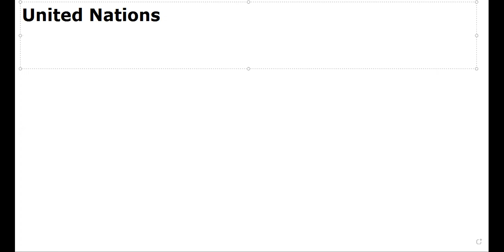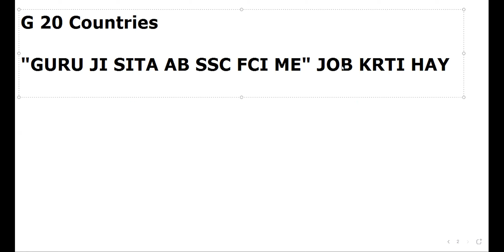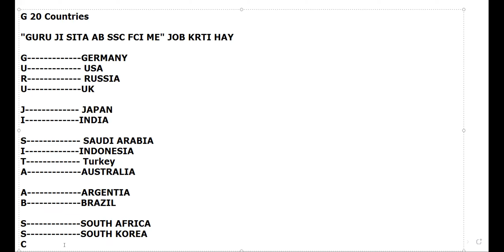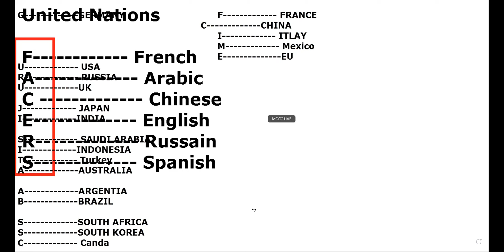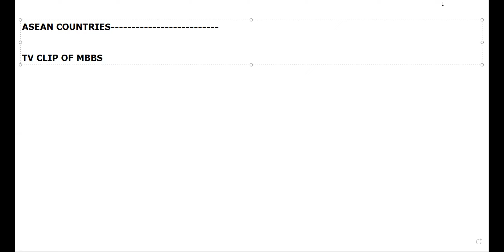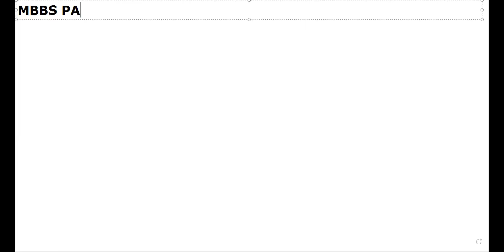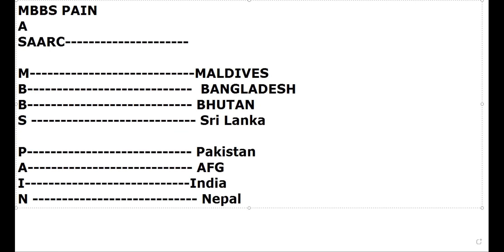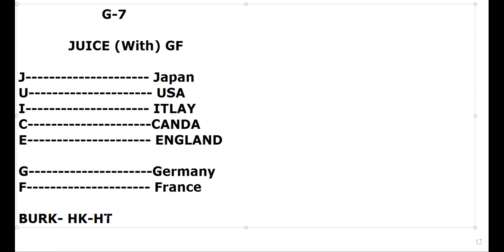Highly Important General Knowledge Lecture by MOCC | PPSC | Lecturer | Sub-Inspector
Interested in:
 Regards